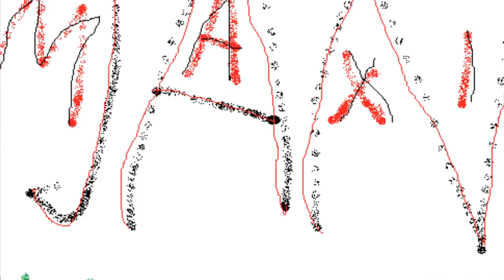Jan Maxi - full Intro (Music Video)